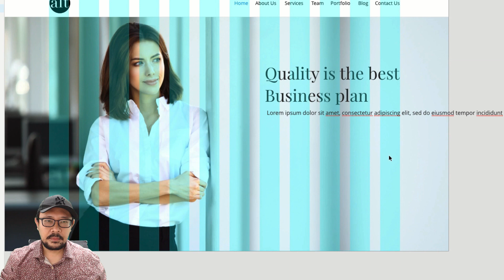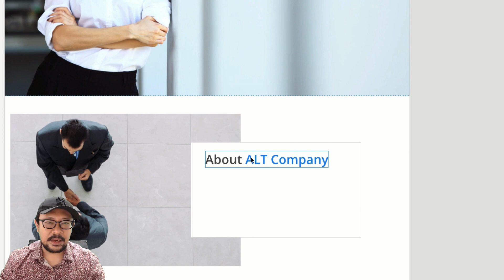แนะนำคอร์สออนไลน์ออกแบบ Responsive Website ด้วย Adobe XD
คอร์สออนไลน์ออกแบบ Responsive Website ด้วย Adobe XD เป็น Workshop ที่ผู้เรียนจะได้ทดลองออกแบบเว็บไซต์จริง ๆ แบบทุกขั้นตอน รวมถึงแนวคิดในการออกแบบเว็บไซต์ประเภทต่าง ๆ ได้แก่ Sale Page, One Page (หรือ เว็บไซต์แบบหน้าเดียว) และ Web Corporate (เว็บบริษัท) เหมือนมีมืออาชีพมานั่งทำด้วยอยู่ข้าง ๆ

เรียนได้ตลอดไม่มีวันหมดอายุ สามารถดูวีดีโอบทเรียนได้จากทุกอุปกรณ์

เนื้อหาทั้งหมด 30 วีดีโอ ความยาวกว่า 7 ชั่วโมงครึ่ง

ผู้เรียนไม่จำเป็นต้องมีพื้นฐานด้านการออกแบบ เมื่อเรียนจบก็สามารถออกแบบ Responsive Website ได้

พร้อมไฟล์การออกแบบ (.xd) เพื่อนำไปศึกษาและประกอบการเรียนรู้